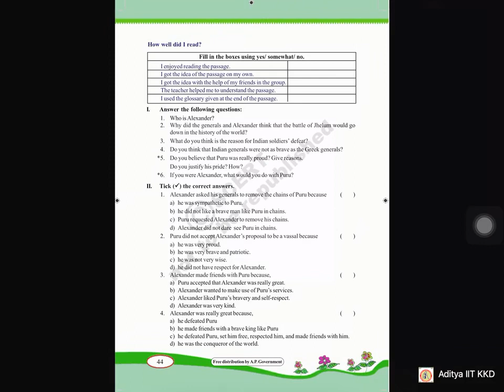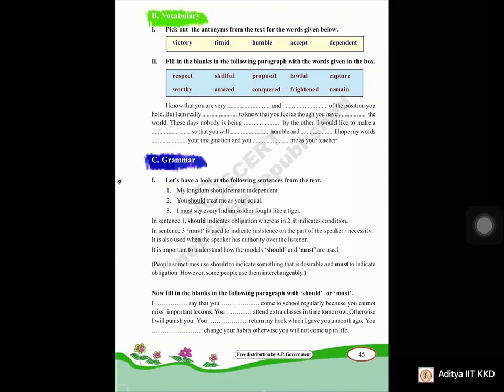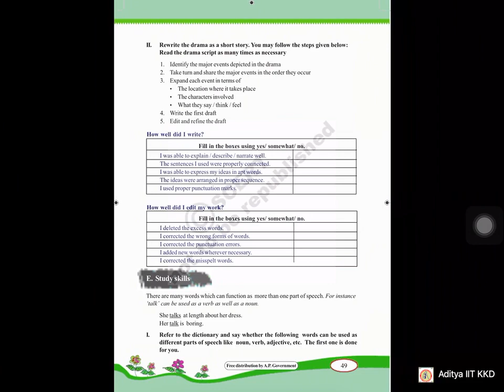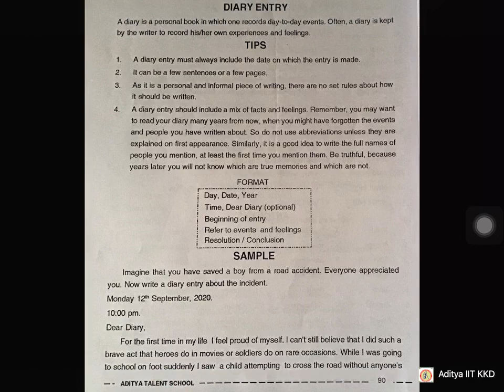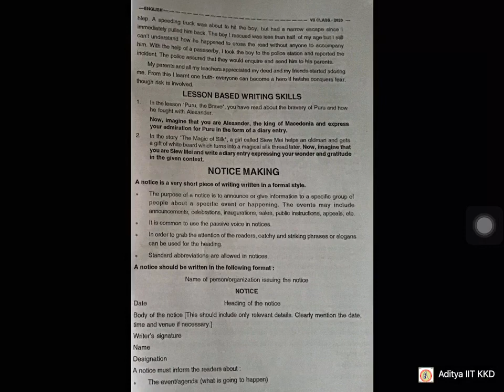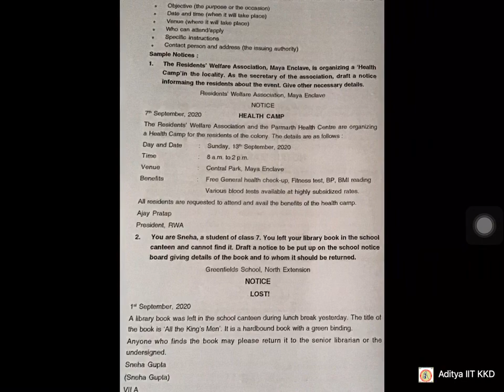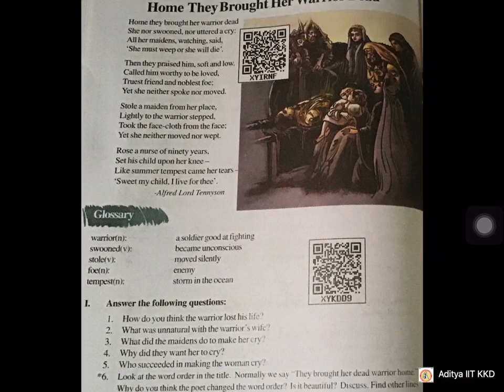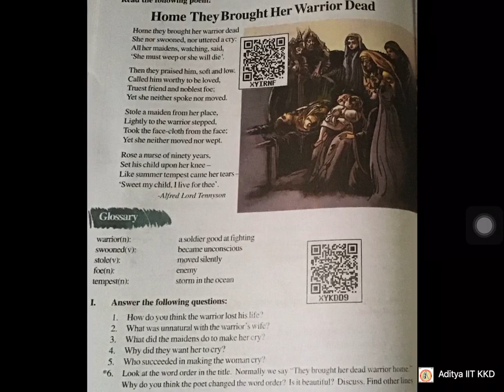7th Class English, Home They Brought Her Warrior Dead (Poem) and Writing Skills Video 19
Aditya IIT